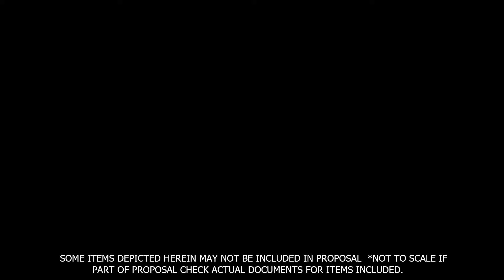RICCA MODIFIED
Video depicts a similar view of property, structures and possible proposals along with optional features to be added or removed. Video may not depict actual products proposed. Please check any proposal for actual products.  *Not to scale

USE DISTRIBUTION OR COPYING IS STRICTLY PROHIBITED
CONTENT PURELY CONCEPTUAL AND NOT FOR CONSTRUCTION PURPOSES USE OF CONTAINED INFORMATION AT USERS RISK
CONTAINED INFORMATION HOLDS NOT WARRANTY EXPRESSED OR IMPLIED